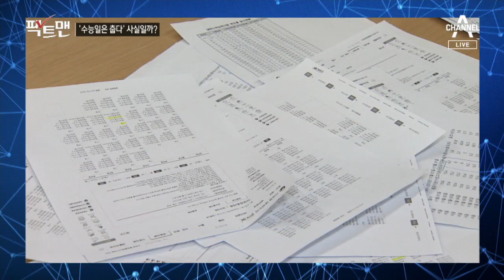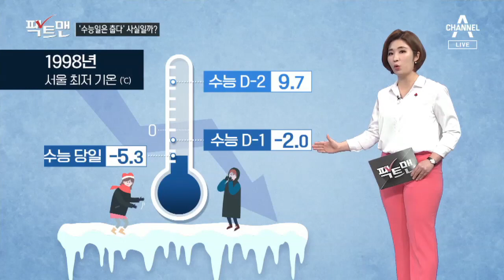[팩트맨]수능일은 꼭 춥다?…역대 기온 보니 | 뉴스A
[리포트]
수능 날에는 핫팩에 두꺼운 외투 필수죠.

[지난해 수능]
"아자! 아자! 아자! 화이팅!"

대학수학능력시험이 이틀 앞으로 다가왔습니다.

"수능 날엔 이상하게 추웠다"며 "이쯤 되면 수능 한파도 과학 아니냐"는 반응도 있는데 사실인지 알아봤습니다.

지난 10년간 수능 당일, 한파주의보가 내려진 건 언젤까요.

정답은 2014년과 2019년. 단 두 차례입니다.

팩트맨팀이 기상청 관측 데이터를 토대로 수능이 처음 치러진 1993년부터 지난해까지 수능 당일 최저 기온을 조사해봤습니다.

그래프를 보죠. 27년간 수능 당일, 서울의 최저 기온인데요. 영하로 떨어진 건 7차례였습니다.

보통 '수능 한파'의 정의는 이렇죠. 수능을 치르는 시기가 되면 기온이 갑자기 내려가는 현상

이번엔 역대 수능일과 같은 날짜의 30년 치 평년 최저 기온을 각각 비교해봤는데요.

서울 기준, 수능일이 일별 평년보다 더 추웠던 건 10차례였는데, 이중 기온이 수능 전날 또는 그 전날보다 5도 이상 뚝 떨어진 건 6차례였습니다.

1998년엔 수능 이틀 전 서울의 최저기온 9.7도였는데, 전날 영하 2도, 당일엔 영하 5.3도까지 뚝 떨어지기도 했죠.

하지만 수능일엔 평년보다 따뜻한 날이 더 많았던 게 사실인데요.

과거 학력고사가 12월쯤에 치러져 '입시 한파'라는 말이 생겼고, 심리적인 이유로 더 춥게 느껴졌을 수 있다는 분석입니다.

매년 11월에 치러지던 수능. 이번에는 사상 처음으로 12월에 실시되는 만큼 아침 기온, 영하로 떨어지는 곳 많겠는데요.

중간중간 창문을 열어 환기도 해야 하는 만큼 얇은 옷을 겹겹이 입어 체온 관리에 주의해야 합니다.

이 밖에도 궁금한 점은 팩트맨! 많은 문의 바랍니다.

영상취재 : 박찬기
연출·편집: 황진선 PD
구성: 박지연 작가
그래픽 : 박소연, 장태민 디자이너

〈평일〉
08시 00분 라디오쇼 정치시그널 (유튜브 라이브)
08시 50분 김진의 돌직구 쇼
10시 20분 김진의 더라방 (유튜브 라이브)
12시 00분 뉴스A 라이브
15시 50분 강력한 4팀
17시 20분 뉴스TOP10
19시 00분 뉴스A

〈주말〉
12시 00분 토요랭킹쇼·뉴스A 라이브
17시 40분 뉴스TOP10
19시 00분 뉴스A